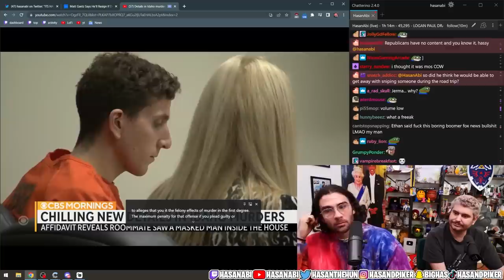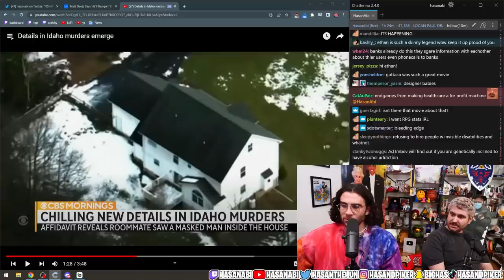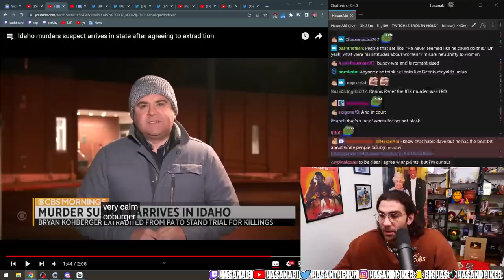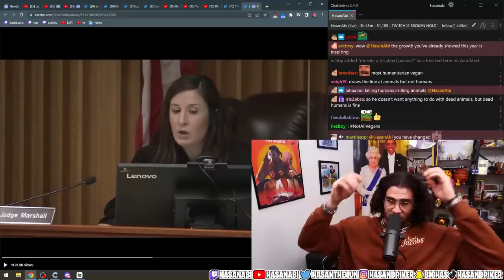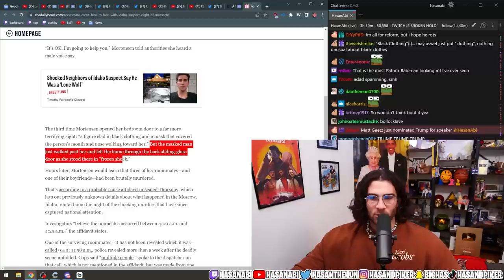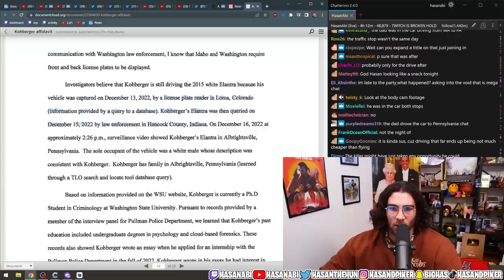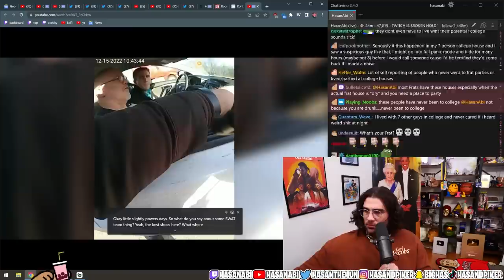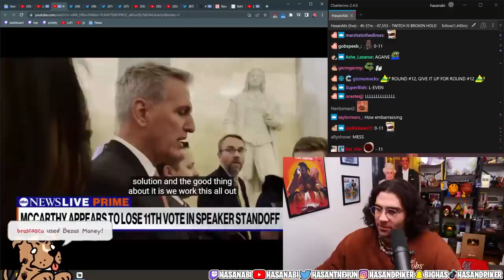HasanAbi and Ethan react to Details in Idaho Murders Emerge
HasanAbi and @EthanKleinH3 aka @h3h3productions  react to Details in Idaho Murders Emerge by @CBSMornings